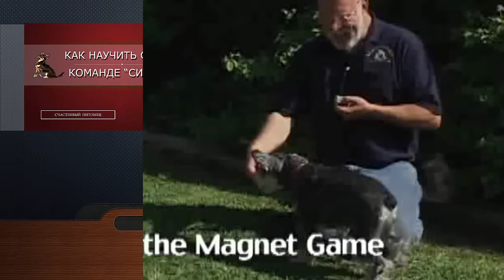▲ Обучение собаки командам | Команда "Ко мне!" ▲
Команда "Ко мне!" может спасти жизнь вашей собаке.  Смотрите как обучить собаку команде легко и просто!